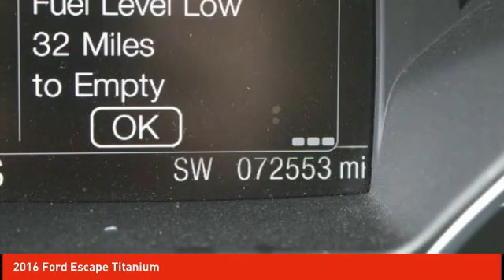2016 Ford Escape Schlossmann Honda City Inventory 9866PB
2016 Ford Escape Titanium

3450 South 108th St.